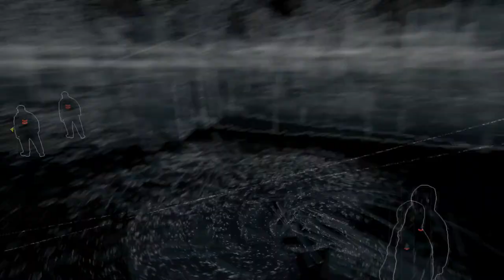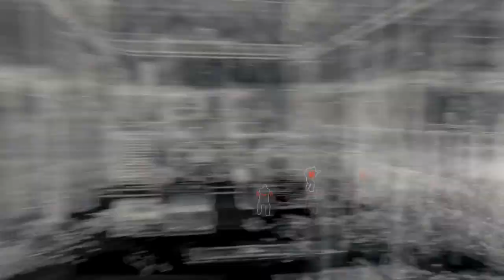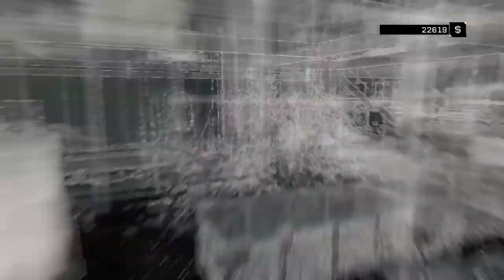Watch Dogs Playthrough 1080p HD -Part Ten- Blackmailing Bedbug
If you have any questions I will reply to all comments so don't be afraid to ask!
Also, please leave a like on my facebook page here!
I am No Bueno (not to be translated literally). Just a guy who loves video games, much like yourselves. I've had the dream to start a youtube gaming channel, and well... here we are. We care about our viewers so please tell us about any problems you may have with our videos, audio, ect. If you like the content, please like the video above and subscribe to be the first to know when we post another video in a series and/or start a brand new series. Stay tuned at the end of a series, we will rate the game as Bueno or No Bueno, without viewers I would be just a random nobody talking to myself in a room with a video game, and for that I thank you.

Watch Dogs
Made by: Ubisoft
Produced by: Ubisoft Montreal

DYNAMIC NAVIGATION: Watch_Dogs gives you the ability to not only use the city's ctOS to your advantage, but the streets as well. In real-world Chicago, cut through one of the buildings or climb to the rooftops to catch your target.
HACK THE CITY: Control the city's infrastructure, in real time, with Aiden's cell phone. Trap your enemy in a 30-car pileup by manipulating the traffic lights. Stop a train, and then board it to evade the authorities. Narrowly escape capture by quickly raising a drawbridge. Anything connected to the city's CTOS can become your weapon.
HIGH OCTANE DRIVING: Get behind the wheel of more than 65 vehicles bursting with horsepower to explore the massive city while completing missions. Ubisoft Montreal partnered with Ubisoft Reflections, the acclaimed studio behind the award-winning Driver series to develop each vehicle with state-of-art physics and handling.
SEAMLESS MULTIPLAYER EXPERIENCE: Discover a new level of interaction, cooperation and confrontation between players thanks to a brand new multiplayer game system that links the single and multiplayer modes into one seamless experience. That means no menus, no loading screens, just instant open world multiplayer action.
This innovative mobile platform allows players to connect and compete with friends, even when away from the home console. The Watch_Dogs companion game delivers dual-screen gameplay that enables you to play from anywhere, at any time.

Please don't hate other commenters in the comment section, but feel free to pointlessly hate on me, I don't care.